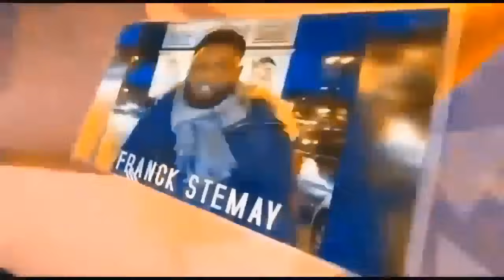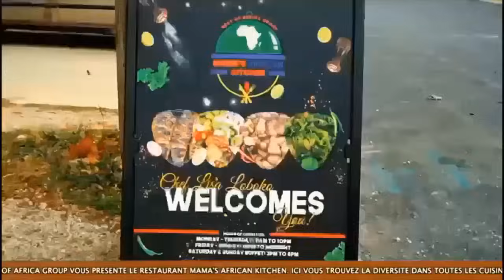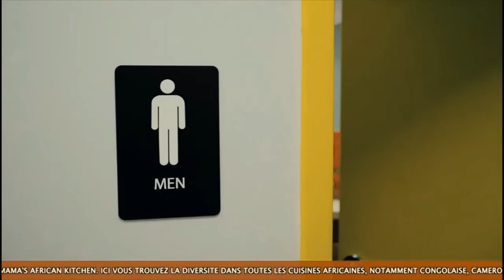CHRISTIAN BOSEMBE, PRESIDENT DU CSAC LANCE UN MESSAGE FORT A FALLY IPUPA APRÈS L'AFFAIRE...